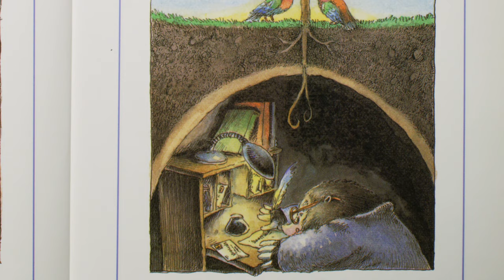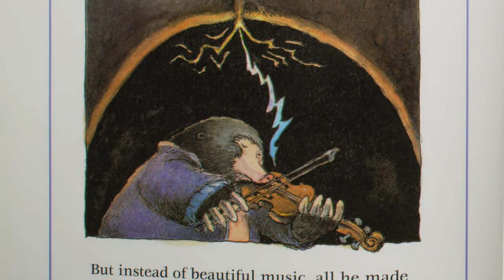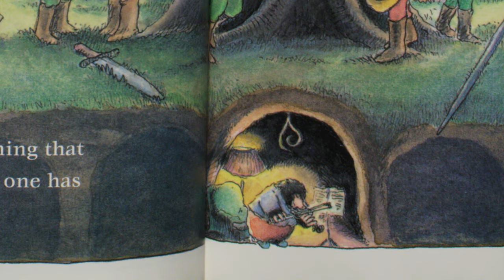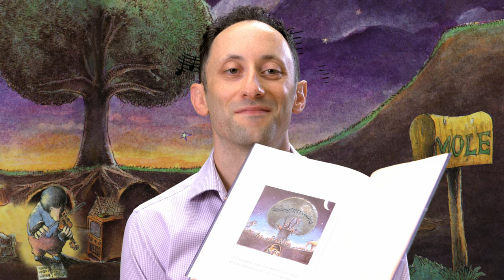Mole Music | Storytime with The Cleveland Orchestra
It's Storytime with The Cleveland Orchestra and Frank Rosenwein, Principal Oboe, Edith S. Taplin Chair.